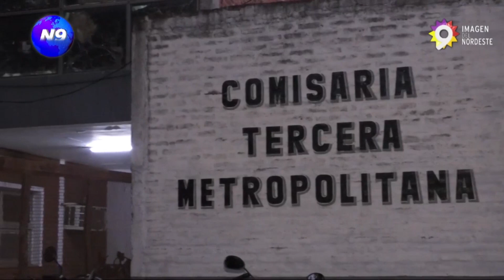CASO CECILIA: SÓLO UNO DE LOS 7 DETENIDOS DECLARÓ - NOTICIERO 9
GUSTAVO MELGAREJO FUE EL ÚNICO QUE HABLÓ ANTE EL EQUIPO FISCAL
El Equipo Especial de Investigaciones conformado por el Dr Jorge Cáceres Olivera, Jorge Gómez y Nelia Velazquez, tomaron una ronda de declaraciones indagatorias a los siete detenidos en la causa. Solo uno de ellos prestó declaración, el resto se acogió a su derecho de abstenerse.
El dirigente Emerenciano Sena, detenido por el supuesto femicidio de Cecilia Strzyzowski, se abstuvo de declarar y su situación procesal está caratulada como coautor de homicidio calificado premeditado por dos o más personas. Además seguirá detenido hasta que se resuelva su situación procesal.